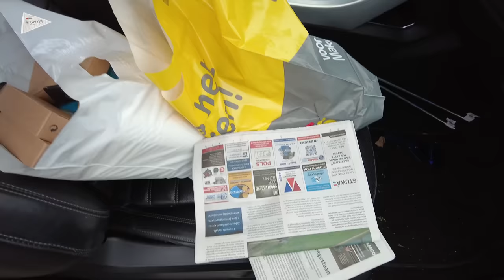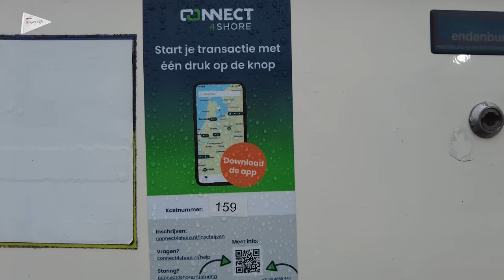WALSTROOM- GEINSTALLEERD #128 YACHT VLOG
00:00 intro

00:57 kanaaltrailer

01:57 aankomst Botlek

06:03 aan boord Gibraltar

12:16 Erik in de stuurhut

14:16 reparatie in de machinekamer

25:40  erik gaat weer naar huis